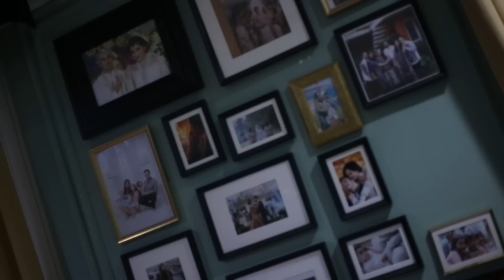Cepat Kembali Demi Bali, Apa Kata Nagita Slavina Tentang Bali? Ajik Krisna Goes to Jakarta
Cepat Kembali Demi Bali
Apa Kata Nagita Slavina Tentang Bali?
Ajik Krisna Goes to Jakarta